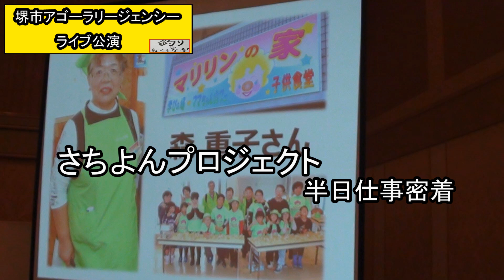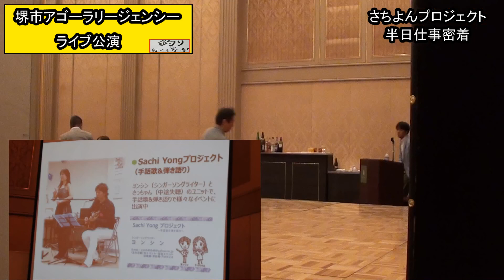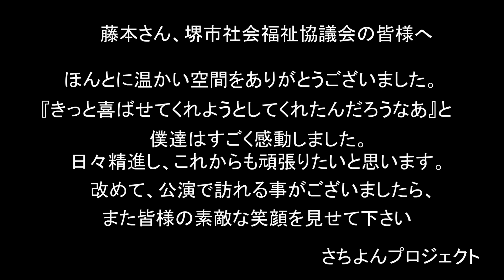釣りに行くしな 裏側の仕事半日密着 堺市社会福祉協議会公演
全国4局でＦＭラジオ出演、手話歌＆弾き語り、釣りや旅、
その他バラエティ番組になります。
１７ライブ公式ライバー　ヨンシン＿ＹＯＮＧＳＨＩＮ９１

▲コチラもご覧下さい▲
①音楽　手話歌＆弾き語り
②ドキュメンタリー
③全国の旅
④お笑い
⑤海釣り
⑥名所と夜景

●２０１９
●手話 歌　＆弾き語り　堺市じばしん大ホール公演　さちよんプロジェクト　がんばろう東北！
○手話 歌＆弾き語り　イチナナライブ　第一回ヨンシンオフ会オマケライブ　ＳＴＯＲＹ
●２０１８
●ラスタホール公演　ハナミズキ　手話歌　さちよんプロジェクト　sign language　ﾖﾝｼﾝ
○マンスリーライブ　伊丹ダバダ　手話歌&弾き語り　一部字幕付き　手話　さちよんプロジェクト
○『ハナミズキ』字幕無し　さちよんプロジェクト　手話歌　&　弾き語り　ﾖﾝｼﾝ　伊丹DABADA
○伊丹DABADA　飛び込みオープンマイク　sign language　さちよんプロジェクト　ヨンシン

▲東日本大震災から８年　東北　第一話『知らなかった事実』　さちよんプロジェクト▲

③全国の旅
▲全国のイチナナライバ―仲間を訪ねてシリーズ　第1話　堺市　BAR ツインズさんを紹介　SAKAICITY ギター　弾き語り　台湾

⑤海釣り
太刀魚　塩にんにくでどれくらい釣れる？　ヨンシン　さちよん釣りプロジェクト

レコチョク配信！
母ちゃんへありがとう。
その他配信サイト、海外配信もされます(^^)/